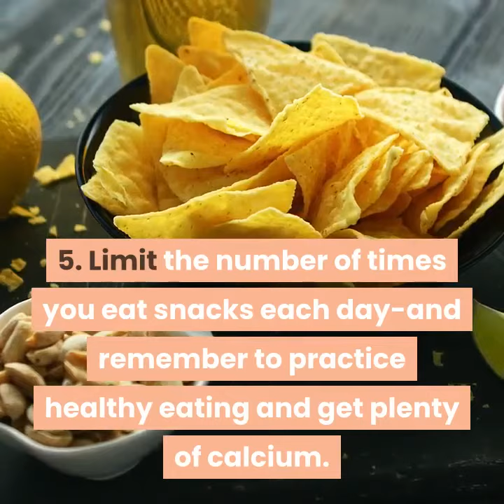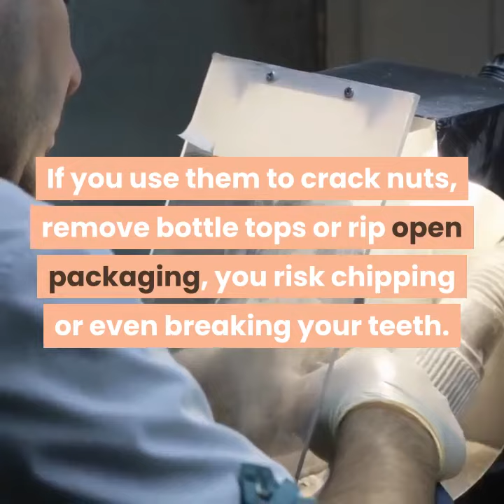10 Step to Keep Teeth Healthy for a Lifetime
Hello Everyone!

Hope you learned about the topic indicated from the Title.